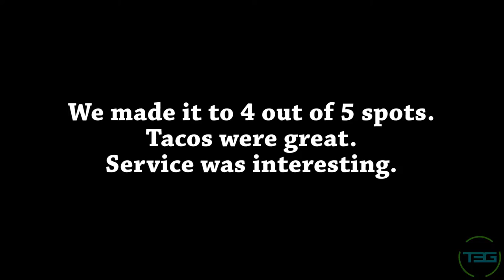Vlog 107 - NEXUS 100 Day 71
So Ill car show, chicken fingers and more!

T3G Social:

Beme: Those3Guys